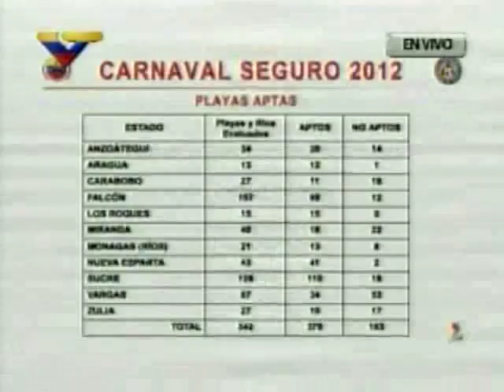Reverol sobre el Dispositivo de Seguridad Carnaval 2012